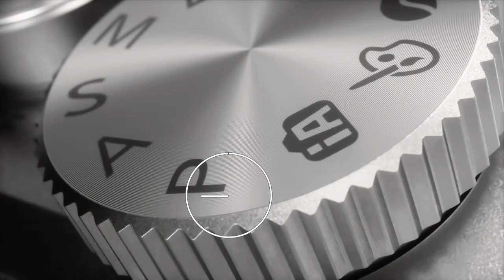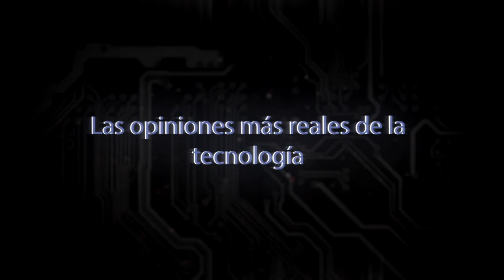LA MEJOR CAMARA PARA VLOGS - Lumix GX800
Hola Chavales hoy te traigo la mejor cámara para hacer Vlog